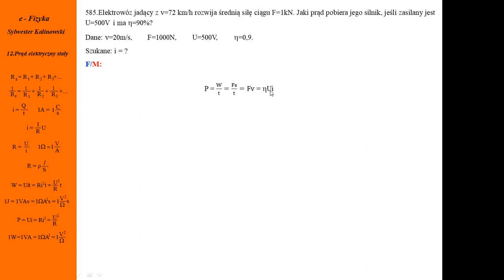585. Fizykamax, prąd elektryczny stały, elektrowóz, stała prędkość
Elektrowóz porusza się jednostajnie. Silnik elektryczny generuje siłę ciągu. Praca prądu elektrycznego. Napięcie natężenie, moc silnika. Sprawność silnika